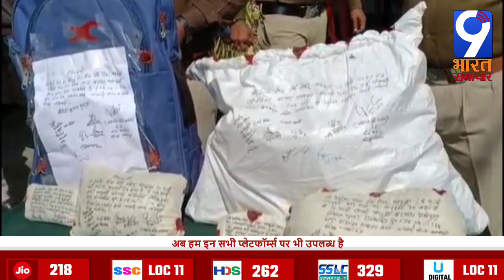25 किलो चरस के साथ दो तस्कर गिरफ्तारटॉप: बनबसा जिला चंपावत